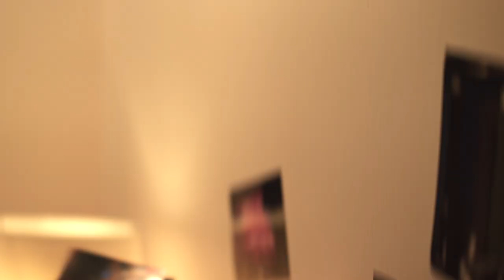NEVER - Official Trailer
From the producers of "sex, lies, and videotape" comes an intimate portrait of a generation's struggle for sexual identity. NEVER tells the story of a twenty-something named Denim (Zachary Booth, of Ira Sachs' "Keep the Lights On" and TV's "Damages") who falls in love with a gay singer-songwriter named Nikki (Zelda Williams, who starred alongside her father, Robin Williams, in "House of D"). And as their blossoming friendship complicates, it challenges and redefines their understanding of sexuality and modern relationships.

Co-starring Nicole Gale Anderson (TV's "Jonas Brothers" and "Beauty and the Beast") and Angela Sarafyan (next seen in James Grey's "The Immigrant"), and featuring an original soundtrack by Nora Kirkpatrick (of Edward Sharpe & the Magnetic Zeros).

Original song: How Bout a Lie
Written and Performed by: Nora Kirkpatrick
Courtesy of: BMG Chrysalis